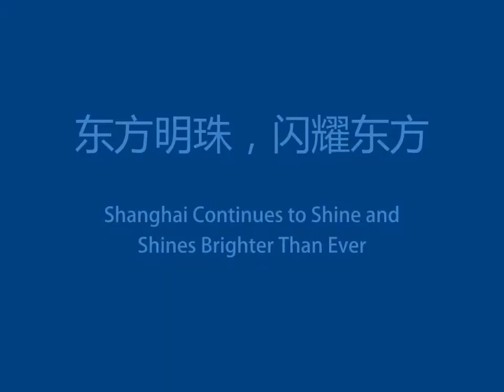30 Years of Phenomenal Development in Shanghai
After 30 years of rapid development, Shanghai is now a leading megacity brimming with innovation, energy and cosmopolitan appeal. She is a showcase of the success of Chinese development of the last 30 years.